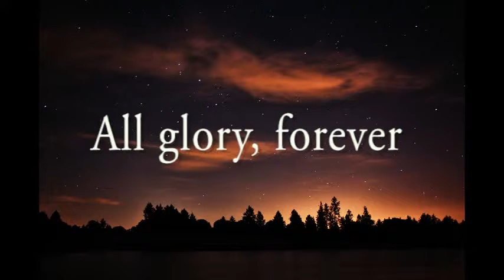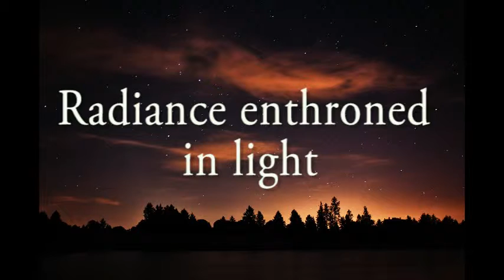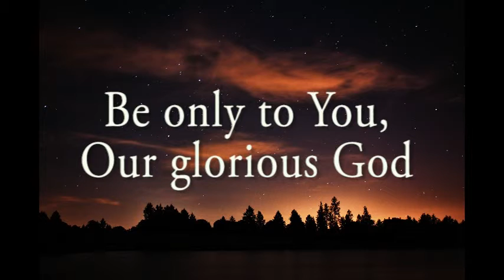Glorious God - Waiting for days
This Song was recorded by the short-lived band, WAITING FOR DAYS in 2015.
The lead singer is Steve Smith.